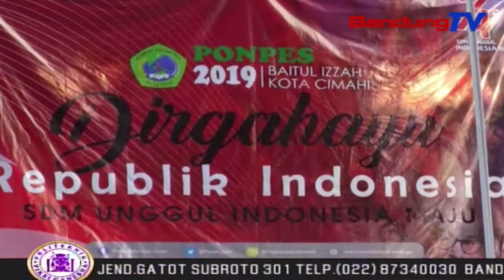LDII Cimahi Bersama Yayasan Baitul Izzah Gelar Upacara Bendera HUT RI Ke 74| SBR | BANDUNGTV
SBR | BANDUNGTV | KRISANTI | DPD LDII  Kota Cimahi, bekerjasama dengan Yayasan Baitul Izzah, melaksanakan upacara pengibaran bendera Dalam rangka HUT RI ke-74, di halaman Masjid Baitul Makmur, Cipageran, Kota Cimahi, Sabtu pagi. Sekitar 350 orang terdiri dari santri Pondok Pesantren Baitul Izzah (Ponpes Baiz), siswa-siswi Smp Baitul Izzah Boarding School (BIBS), pengurus DPD LDII  Kota Cimahi, pengurus ponpes dan pengurus BIBS mengikuti jalannya upacara.